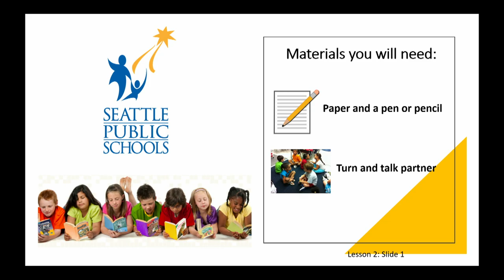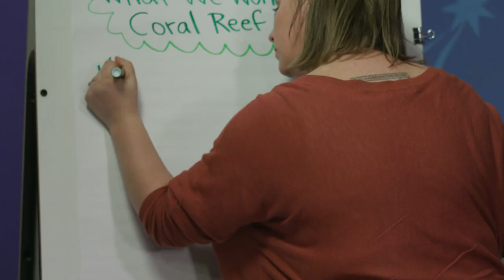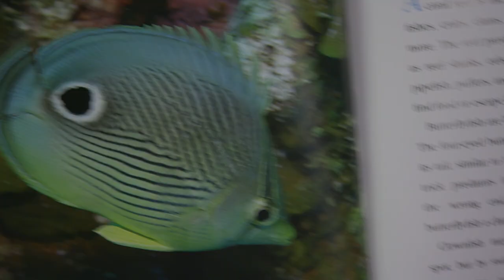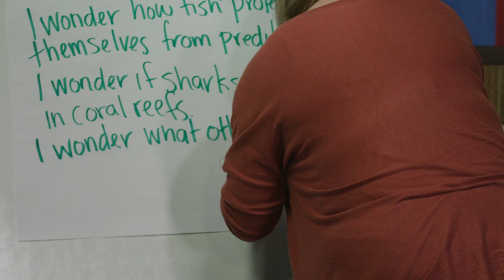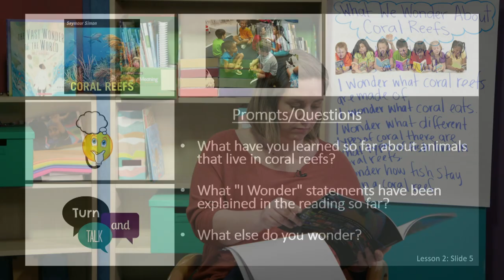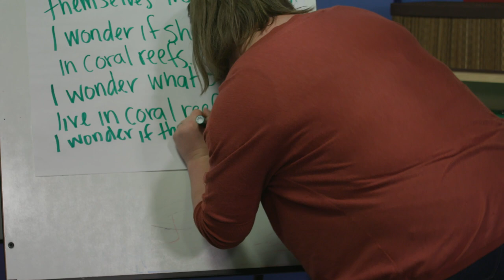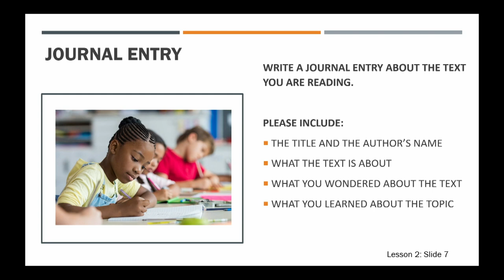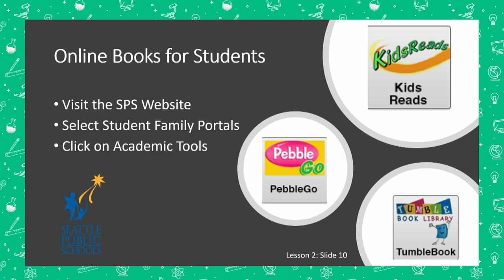ELA, Grades 4-5, 3/25 - Lesson 2, Wondering